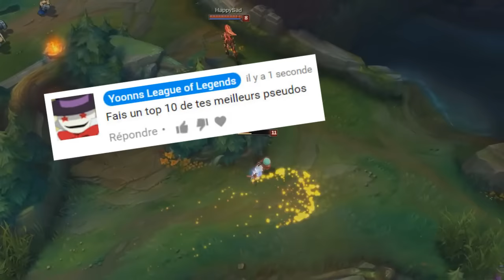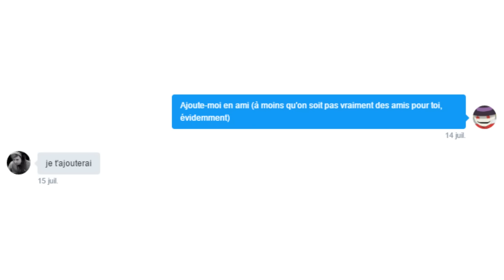TOP 10 de mes MEILLEURS pseudos !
La vidéo que vous attendiez tous !